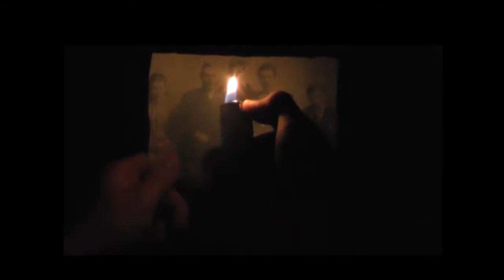Showreel 2016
Showreel by Callie McGauley